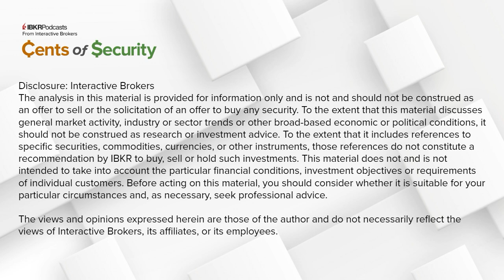AI in the Financial Sector - Cents of Security Podcast Ep. 77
Artificial Intelligence (AI) is a very popular topic, but how does it impact financial services? Are there pros and cons to this? What type of drivers are causing the surge of AI implementation within this sector? In this episode we explore all of that and more!  Mobeen Tahir, Director, Macroeconomics and Thematic Research at WisdomTree UK joins Cassidy Clement to discuss.

Information posted on IBKR Campus that is provided by third-parties does NOT constitute a recommendation that you should contract for the services of that third party. Third-party participants who contribute to IBKR Campus are independent of Interactive Brokers and Interactive Brokers does not make any representations or warranties concerning the services offered, their past or future performance, or the accuracy of the information provided by the third party. Past performance is no guarantee of future results.

This material is from WisdomTree Europe and is being posted with its permission. The views expressed in this material are solely those of the author and/or WisdomTree Europe and Interactive Brokers is not endorsing or recommending any investment or trading discussed in the material. This material is not and should not be construed as an offer to buy or sell any security. It should not be construed as research or investment advice or a recommendation to buy, sell or hold any security or commodity. This material does not and is not intended to take into account the particular financial conditions, investment objectives or requirements of individual customers. Before acting on this material, you should consider whether it is suitable for your particular circumstances and, as necessary, seek professional advice.